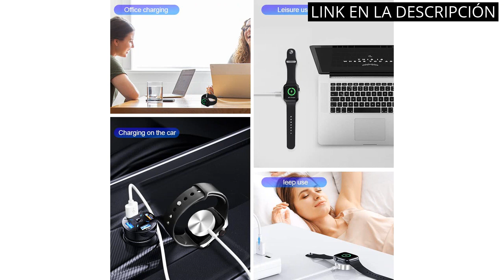【APPLE WATCH CHARGER】Los 5 cargadores para Apple Watch más eficientes y prácticos del mercado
✋  Aquí están los 5 cargadores para apple watch más eficientes y prácticos del mercado disponibles en el mercado.

🔽🔽🔽 ENLACES DE COMPRA APPLE WATCH CHARGER 🔽🔽🔽

1) ACDMQ Cargador rápido para iWatch[MFi Certified]Cable inalámbrico USB C y estación de carga rápida magnética Accesorios para el cargador del Apple Watch Compatible con modelos iWatch 8/7/6/SE/5/4/3/2

2) Cargador Inalambrico, ORIEMAC 3 en 1 Estación de Carga Inalámbrica para iPhone 14/13/12/Pro/Max/Plus/XS/XR/Mini, Cargador Inductiva Wireless para Apple Watch 8/7/6/5/4/3/2/SE, AirPods 3/2/1/Pro/Pro 2

3) CUDPO chargeur Apple Watch [Apple MFi Certified] Cable de Carga inalámbrica magnética rápida Cable de Carga portátil Compatible con el Apple Watch Series 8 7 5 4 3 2 SE Ultra,38/40/42/44mm,3.3Ft

4) Cargador inalámbrico, INNISTO 3 en 1 Estación Carga inalámbrica Compatible con iPhone 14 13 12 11 Pro MAX/XS/XR/X,Cargador iwatch Ultra 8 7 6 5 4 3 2 SE, Airpods Pro/3/2/1 incluir 18W Adaptador

5) CUDPO Cargador de Apple Watch [Apple MFi Certificado] magnético inalámbrico portátil Cable de Carga Compatible con Apple Watch Series 8/7/6/5/4/3/2/SE/Ultra (44/42/40/38 mm)

00:00 - Intro
00:06 - 1) ACDMQ Cargador rápido para iWatch[MFi Certified]Cable...
00:39 - 2) Cargador Inalambrico, ORIEMAC 3 en 1 Estación de...
01:24 - 3) CUDPO chargeur Apple Watch [Apple MFi Certified] Cable...
01:58 - 4) Cargador inalámbrico, INNISTO 3 en 1 Estación Carga...
02:46 - 5) CUDPO Cargador de Apple Watch [Apple MFi Certificado]...
03:25 - Outro